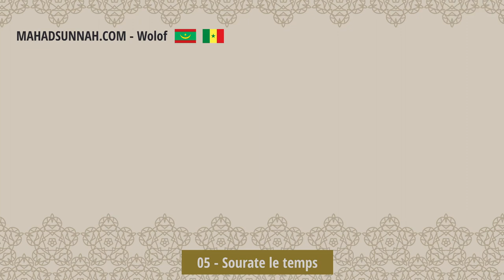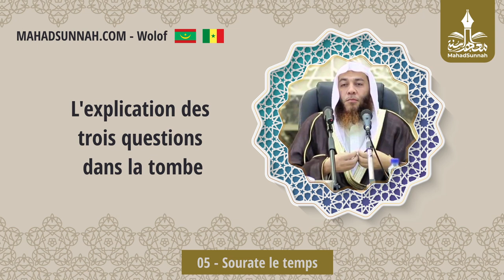05 Sourate Le Temps سورة العصر